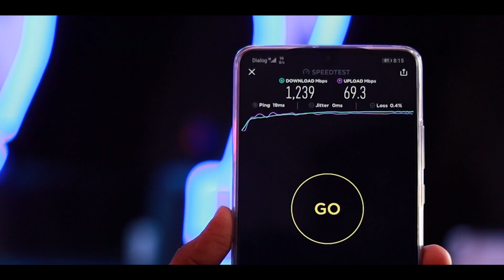Dialog 5G Technology Exhibition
Dialog 5G සජීවී අත්දැකීම සහ තාක්ෂණික ප්‍රදර්ශනය. Dialog 5G Live Experience and Technology Exhibition. Sinhala Geek Show by Chanux Bro.